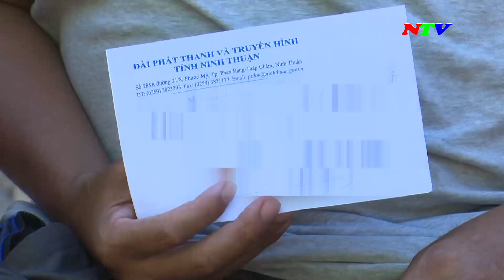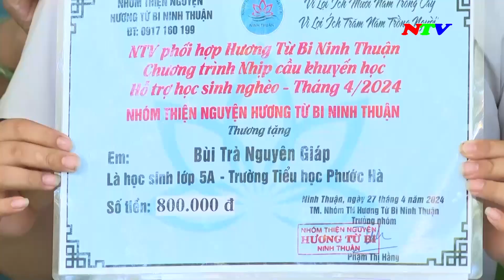Tăng ni, phật tử với hoạt động thiện nguyện, nhân đạo | NTV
Tăng ni, phật tử với hoạt động thiện nguyện, nhân đạo - 22/5/2024

Các chương trình chính:
285A, đường 21/8, thành phố Phan Rang - Tháp Chàm, tỉnh Ninh Thuận